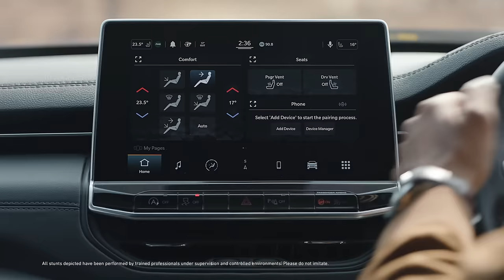The New Jeep Compass – Live Legendary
Go beyond the ordinary and become a legend. The New Jeep Compass, with state-of-the-art technology, advanced on and off-road capabilities, and the signature Jeep experience – all packed in a legendary new form. Go on, LiveLegendary.